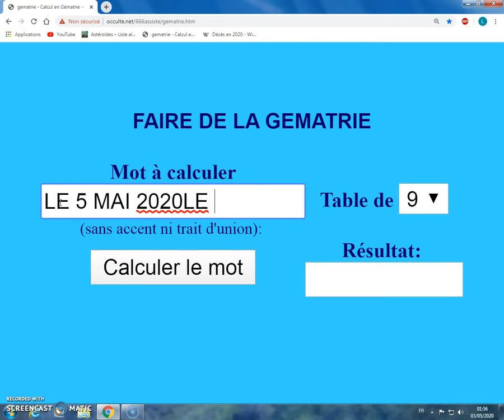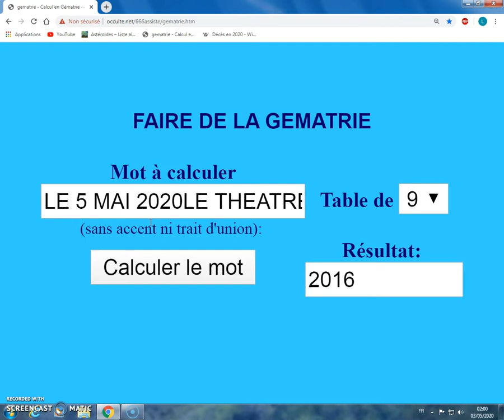LE 5 MAI 2020 LE THEATRE DE LA FRANCE VA CESSER 2016